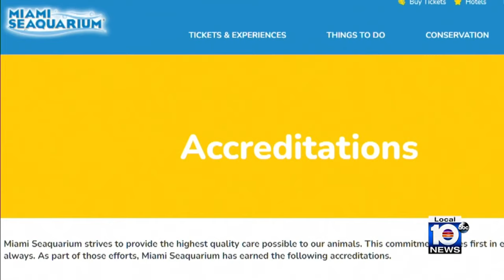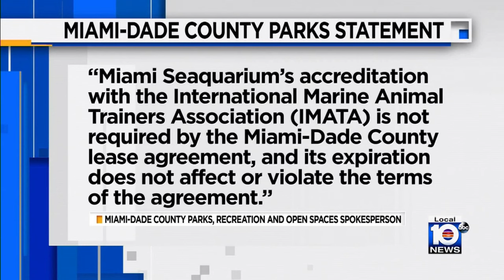The Miami Seaquarium has not renewed its earned accreditation for its trainers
The Miami Seaquarium has reportedly chosen not to renew its earned accreditation for its trainers.